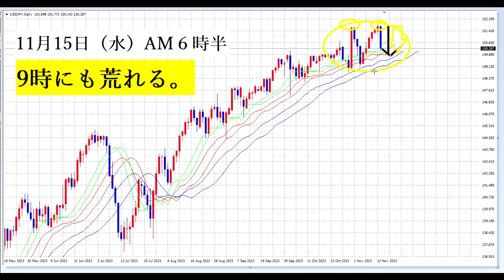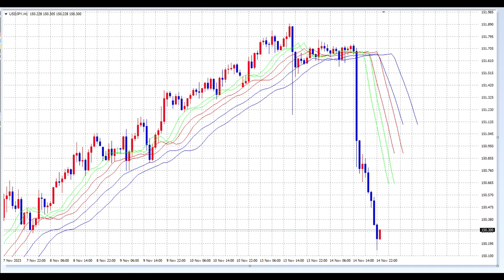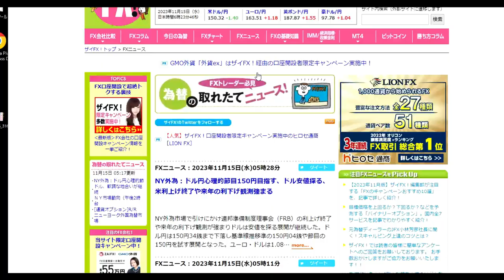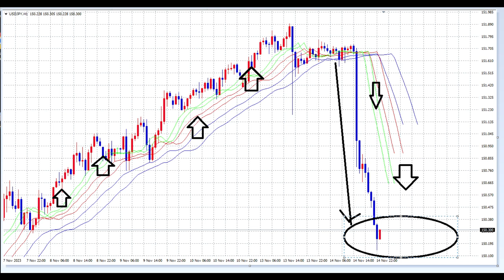【FX】8時50分GDP速報値を鑑みて。